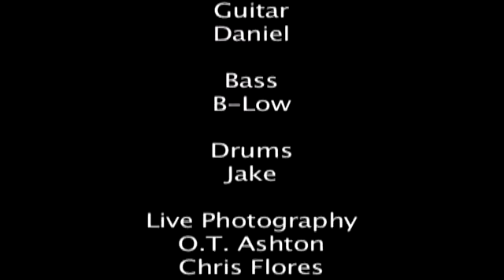Swimming In Gasoline by Gift Of Destiny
Written & recorded by Gift Of Destiny. Video produced by Michael James with no budget. Live band footage shot in Tempe and Phoenix, AZ.